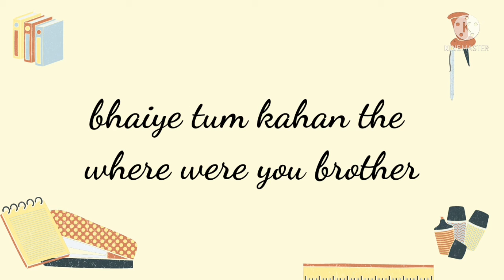Common English sentence used in daily life |Roman to English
you are going to learn some daily routine sentence which may help alot in learning English

please Do like 👍 share with Your love one's ❤

ready2learn